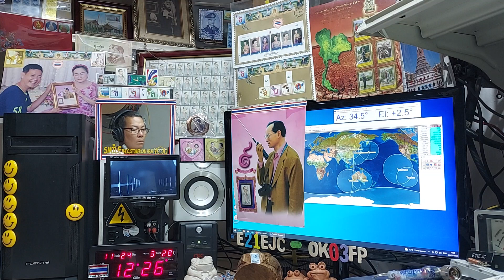*JK2XXK* cw qso with E21EJC/QRP at my LOS time onSatellite DOSAAF-85 (RS-44) 24 NOVEMBER 2021